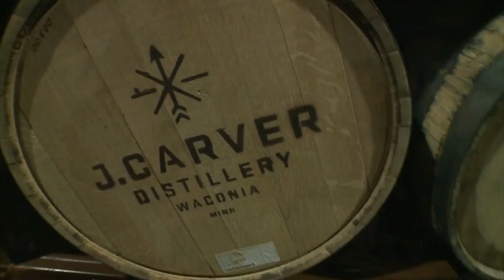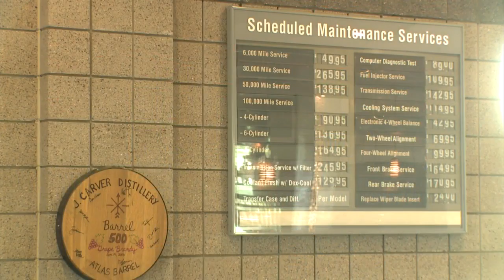DeRusha Eats: J. Carver Distillery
J. Carver Distillery is one of nearly 20 Minnesota distilleries and it is doing its part to put the state on the map, Jason DeRusha reports (2:59). WCCO Mid-Morning – Aug. 18, 2016